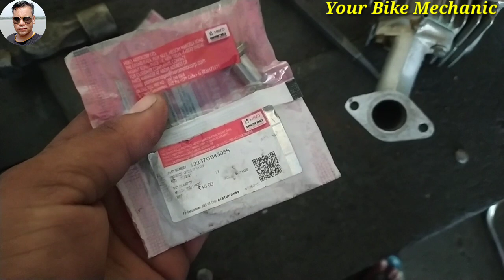how to change valve guide // valve guide sound problem // head valve compression problem //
How to change valve guide